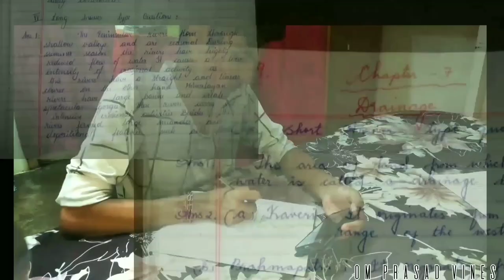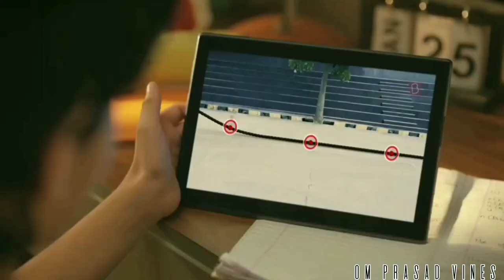Byju's Advertise V/S Reality | watch till the end 😂 | Om Prasad vines | OPv.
Hello viewers 👋😃

Welcome to my new video (Advertise v/s Reality) this is made for entertaining purpose but if I have heard anyone of you by this video then I m really sorry. This video don't not contain any kind of ✖️TOBACCO PRODUCTS✖️.

THIS VIDEO IS MADE FOR ENTERTAINING PURPOSE.
PLEASE DO NOT TAKE THIS VIDEO SERIOUSLY.

ABOUT VIDEO👇

This  video is similarly based on student life.
This video is played with two roles one is Om Prasad and the other one is Bihar ka lala. Both are talking about the game BGMI.

Guys I m really sorry for being late for uploading of video. I am being late because of my exam so really sorry guys, but I m back now 😎

Byju's learning app, it's the best learning app. Yes guys I really love it. We get to learn something new everyday. The app offers original content, watch - and learn video, animation and interactive simulations that help students graso things easily and in a fun way.
Guys I think you should download it fast !!. who knows you may be the next topper of your class by using this app.👇👇

The game I have mentioned on my video is BATTLEGROUND MOBILE INDIA (BGMI) it's a very very famous game so I don't think so I have to tell anything about it 😌 but if you have still. Not downloaded then download it fast otherwise you will be missing it 😉👇👇

Video credit :
Created by - Om Prasad
Written by - Om Prasad
Edited by - Om Prasad
Dubbed by - Om Prasad
Everything done by - Om Prasad

THANK YOU FOR WASTING YOUR TIME TO
              READ MY DESCRIPTION